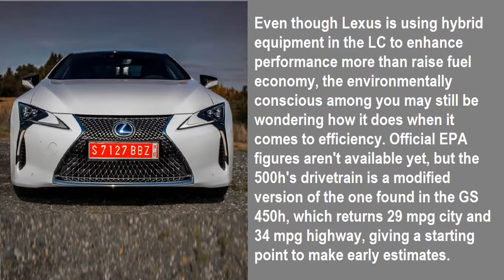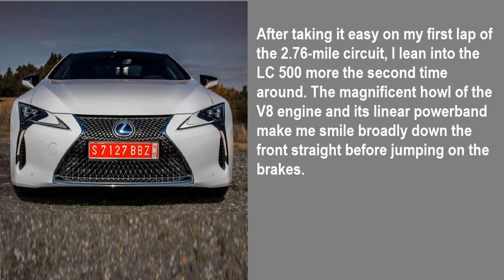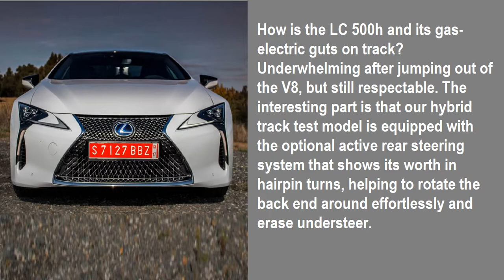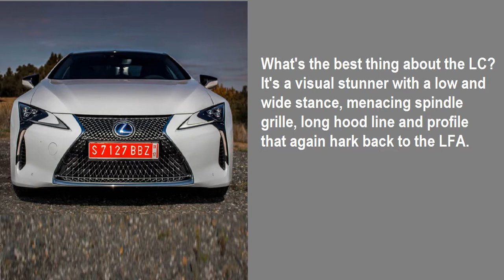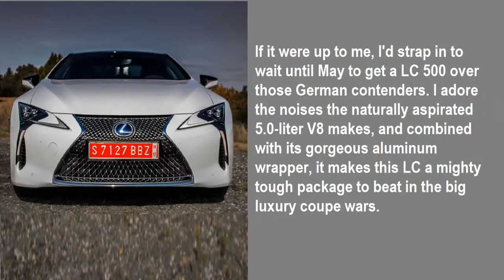2018 Lexus LC 500h: Lexus' new flagship coupe is a looker, and a bona-fide driver's car